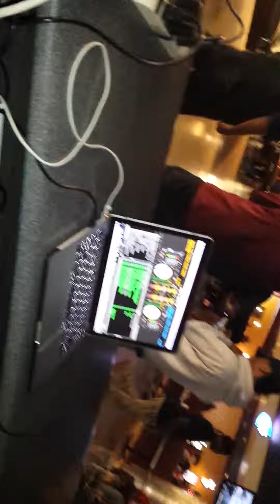Mr. A. Light - Macaulay Culkin ThatKevin At TSU's Hump Day On BOSSTV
BOSSTV gets an exclusive look at Mr. A. Light's club/party record at Texas Southern University's Hump Day hosted by the UPC campus organization. GO DJ TatTat and MC Killah Quinn in the mix.

ReverbNation.com/MrALight